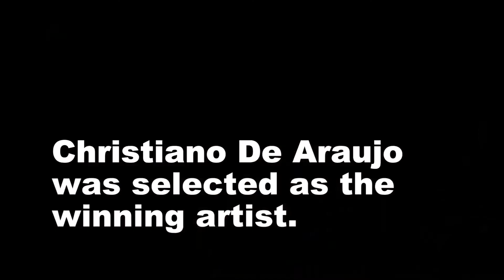R IQOS MURAL PROJECT SOCIAL VIDEO 1 v2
Queen Street West Mural Project Promo Video